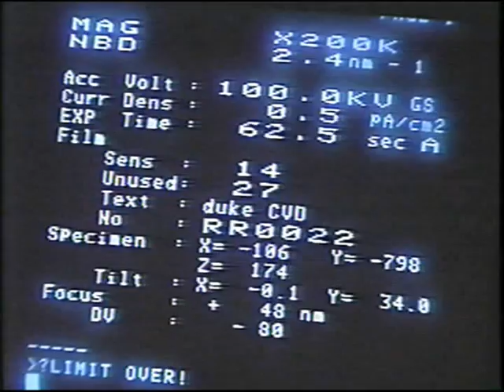Jacque Fresco - Nanotechnology (2002)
Jacque Fresco on Primetime Weekend. Aug. 02, 2002
From archive.